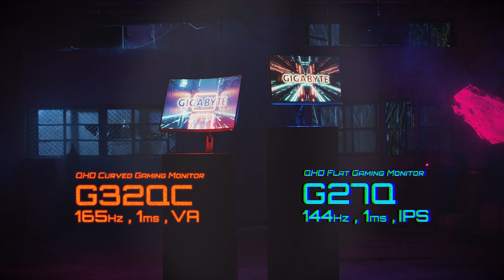Novos Monitores Gamers GIGABYTE!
Tudo fica perfeito no seu novo monitor gamer GIGABYTE! O que você precisa para seus jogos competitivos a um preço ótimo! Modelos com 144Hz e 165Hz...

Já disponíveis no Brasil!